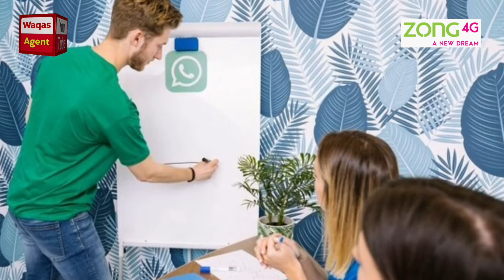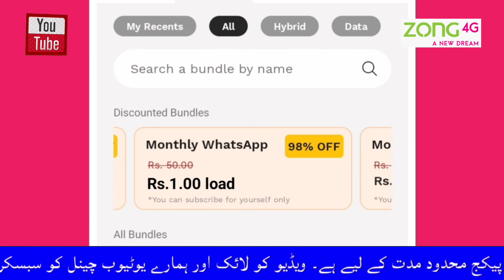zong whatsapp package | zong whatsapp package monthly | zong whatsapp package monthly 2022